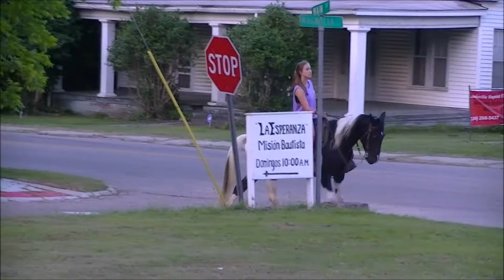TWH reg. black and white gelding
Laredo's Spotted Cheyenne is a four year old, 15 hand gelding pleasure horse. Smooth gait, gallops, side passes, traffic safe, lays down, bows, great disposition for anything, unlimited potential.